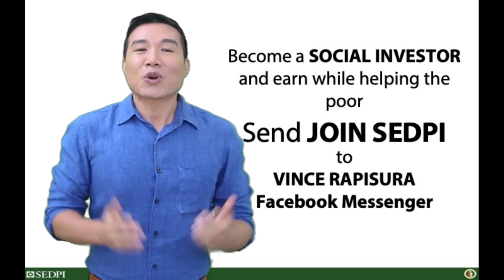Vince Rapisura 940: Pagkakaiba ng Pag-IBIG MP2 at PERA account